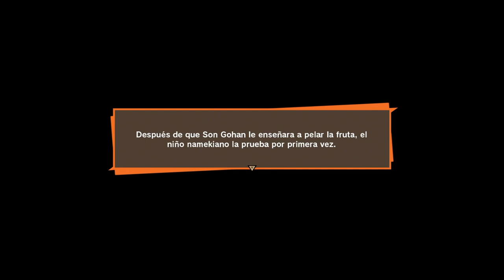DRAGON BALL Z: KAKAROT | WALKTHROUGH | EL GRAN ANCIANO GURU #19